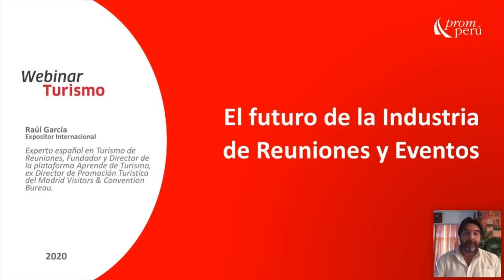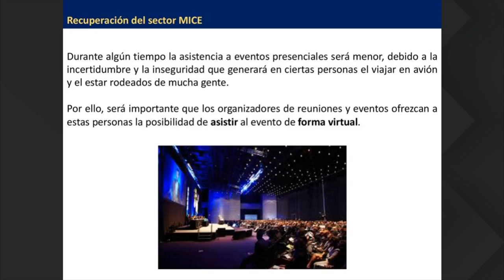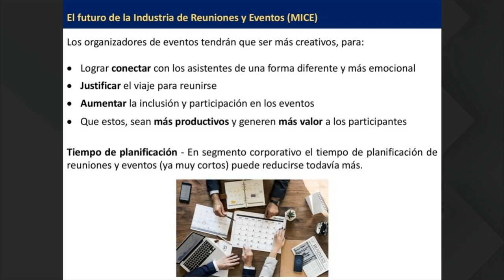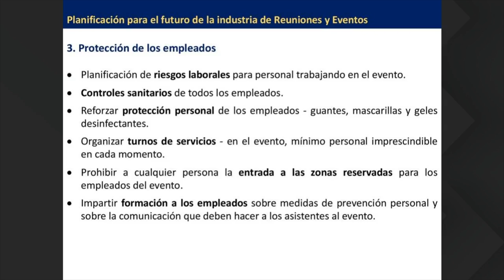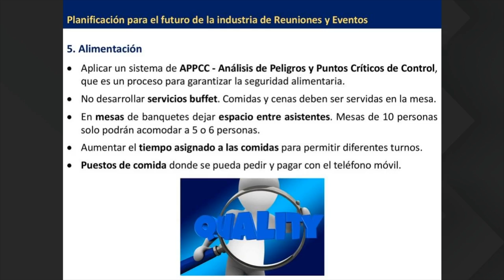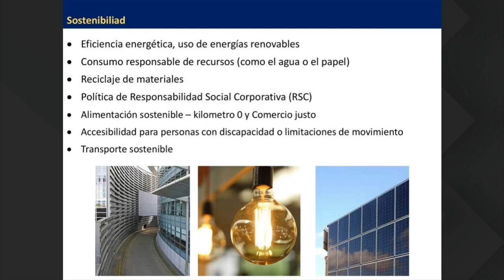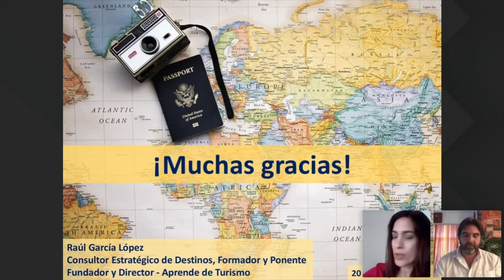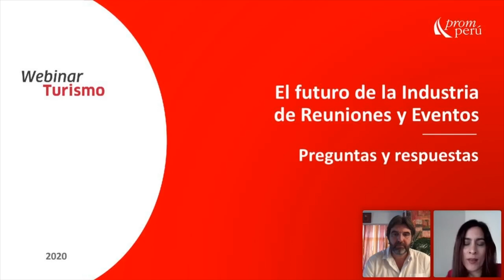El futuro de la industria de reuniones y eventos - Raúl García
En el marco del Estado de Emergencia por COVID-19, PROMPERÚ continúa realizando webinars dirigidos al sector turismo. Conozcamos más acerca del futuro de la industria de reuniones y eventos en este webinar a cargo de Raúl García, director de promoción turística de Madrid Visitors & Convention Bureau.